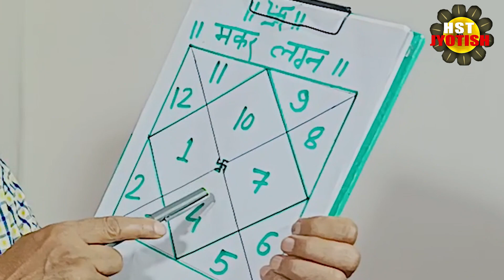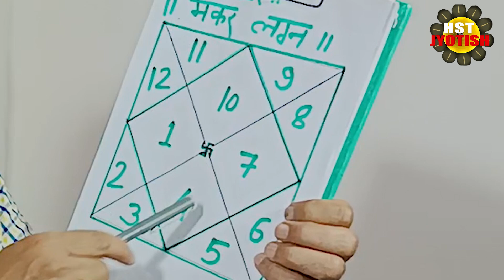Which planet has the best vision in the horoscope | किस ग्रह की कितनी दृष्टि होती है, kundali bhagya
नमस्कार दोस्तों इस वीडियो में हम आपको बताने जा रहे हैं ग्रहों की कितनी दृष्टि होती है कौन सी दृष्टि कौन से भाव में सही होती है आप हमारी वीडियो को देखकर आसानी से इसे समझ सकते हैं,
Hello friends, in this video, we are going to tell you how Which planet has the best vision in the horoscope kundali bhagya, you can easily understand it by watching our video.

Like & Follow--facebook.com/hstJyotish